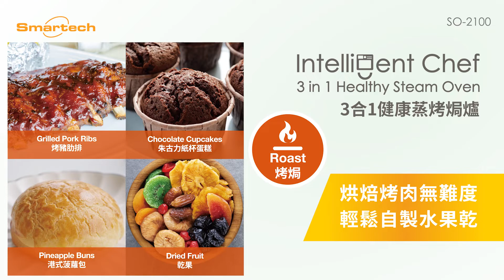Smartech “Intelligent Chef”3合1健康蒸烤焗爐 3 in 1 Healthy Steam Oven (SO-2100)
Smartech “Intelligent Chef”3合1健康蒸烤焗爐
Smartech “Intelligent Chef” 3 in 1 Healthy Steam Oven
Model No.: SO-2100

- 集合了蒸煮、烤焗及氣炸功能，健康煮食
- LED顯示屏配備輕觸式面板及旋鈕
- 14.5L容量
- 雙層玻璃門
- 800毫升水缸
- 溫度調較範圍 60°C - 220°C
- 時間設定: 10分鐘 - 9小時50分鐘
- 內置焗爐燈
- 不銹鋼發熱管及焗爐內腔
- 16款內置烹煮程式，操作容易
- 自動除垢功能
- 隨機附送多種配件:烤網、烤架、蒸/碎屑盤
- 產品尺寸: 33.3(長) x 36(闊) x 40(高) cm
- 220-240V~ 50Hz，蒸:700W，氣炸:1550W

Smartech 陳列室
地址: 鰂魚涌海澤街28號 東港中心12樓1206室
客戶服務熱線: 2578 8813
客戶服務WhatsApp查詢: 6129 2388

- Combination of steam, roast and air fryer function for healthy cooking
- LED functiondisplay with touch sense control panel & rotary knob
- Capacity: 14.5L
- Double layers glass door
- 800ml detachable water tank
- Adjustable temperature setting 60°C - 220°C
- Timer setting: 10 mins - 9 hrs 50 mins
- Selectable built-in oven lamp
- Stainless steel heating elements & inner cavity
- 16 preset cooking menus for easy operation
- Self-descaling function
- Accessories: Mesh rack, Grill rack and Steam & Crumb tray
- Product size: 33.3(L) x 36(W) x 40(H) cm
- 220-240V~ 50Hz, Steam:700W, Air Fryer:1550W

Smartech Showroom
Address: Unit 1206, Eastern Harbour Centre, 28 Hoi Chak Street, Quarry Bay, Hong Kong
Customer Service Hotline: 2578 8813